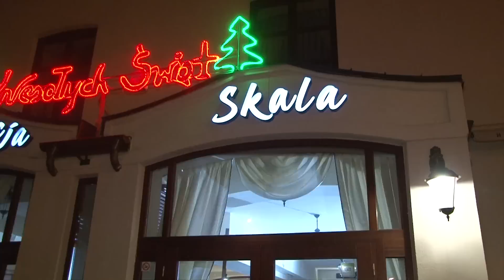Jak bialczanie witali nowy rok 2014 !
Bale, dyskoteki lub kameralne domówki. Tak mieszkańcy Białej Podlaskiej żegnali stary i witali nowy rok. Punktualnie o godzinie 24 niebo rozświetliły fajerwerki, wystrzeliły szampany i "posypały" się noworoczne życzenia.
My z kamerą towarzyszyliśmy bialczanom w tym radosnym momencie.